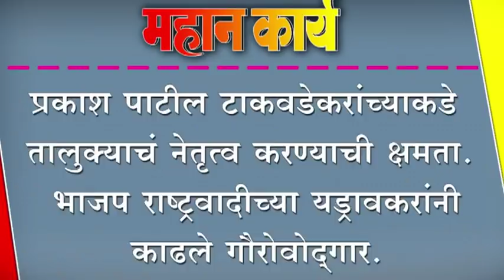प्रकाश पाटील टाकवडेकरांच्याकडे तालुक्याचं नेतृत्व करण्याची क्षमता. भाजप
प्रकाश पाटील टाकवडेकरांच्याकडे तालुक्याचं नेतृत्व करण्याची क्षमता. भाजप राष्ट्रवादीच्या यड्रावकरांनी काढले गौरोवोद्गार